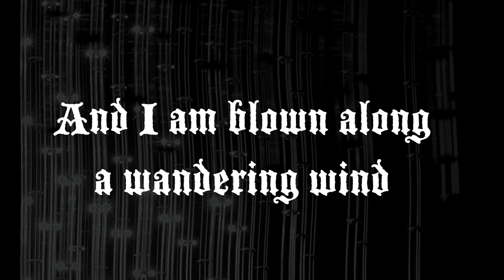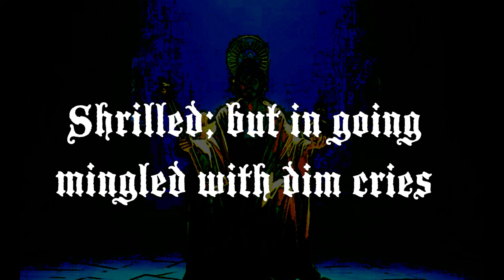The Ghost of Gawain by Dimaension X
The first song from the new concept album, "Mordred" by Dimaension X.
The story of Mordred, son of Arthur, the King.